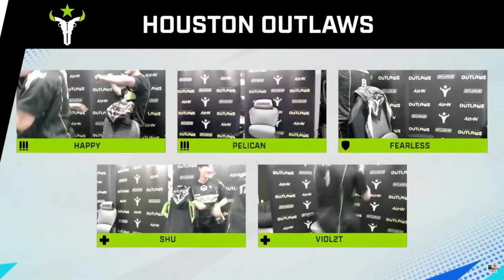Overwatch league: My top 10 favorite damage players of all time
With the future of the Overwatch League/Overwatch esports uncertain. I wanted to talk about some of my favorite overwatch league damage players of all time. All of these players have impressed me in some way and most of which have had a decently long career in the Overwatch League.